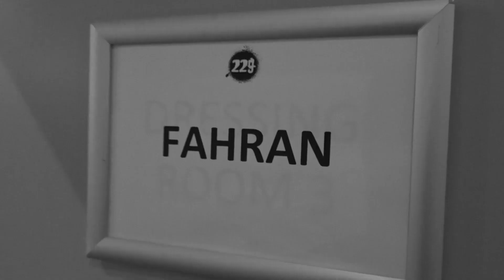Fahran - Tour Highlights (2020)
Yet to catch a Fahran live show? Check out the highlights of our recent tours  both headlining and supporting The Fallen State this winter.

SONG: Fahran - Pyre
Taken from our second album 'VAPOURS' released in 2019.

for more details on our live shows and when we'll be in a city near you!